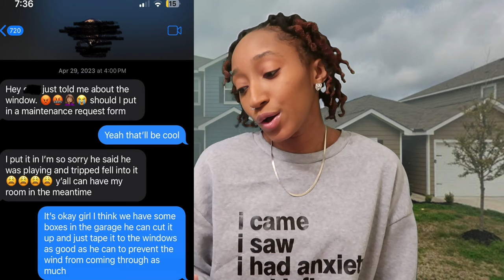My Roommates BROKE INTO MY BEDROOM 🤬!!! I MOVED TF OUT! | Storytime S2EP16